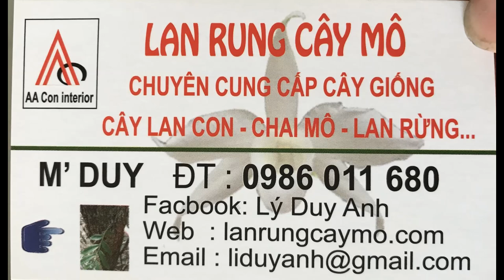Nù Tam Bố Gía Rẻ 0986 011 680 k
Di Linh Xuân Tam Bố Nù là một giống cây thân đứng ra hoa vào dịp tết cổ truyền hằng năm, Các bạn có nhu cầu liên hệ Duy - 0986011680, HCM.
Đây là một giống cho hoa đẹp cánh sáp hương thơm như nước hoa pháp, quyến rũ, nhẹ nhàng